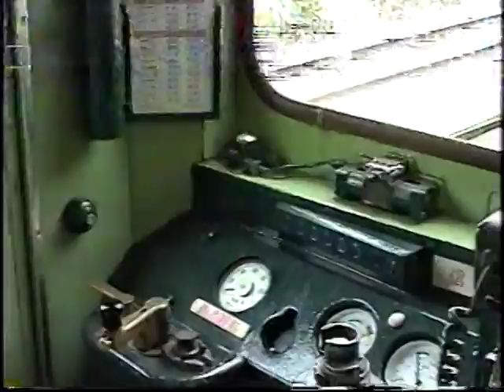（非HD)島原鉄道キハ22走行動画、乗車動画です①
島原鉄道キハ22走行動画、乗車動画です